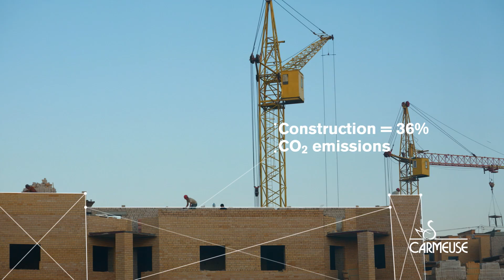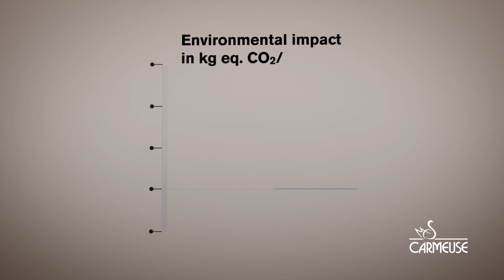Carmeuse Hempcrete - Sustainable building material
Carmeuse promotes a mix of SuperCalco and Hemp to create a great building insulation material.